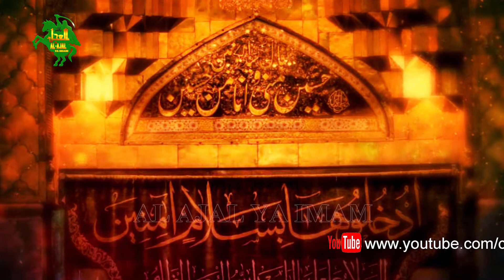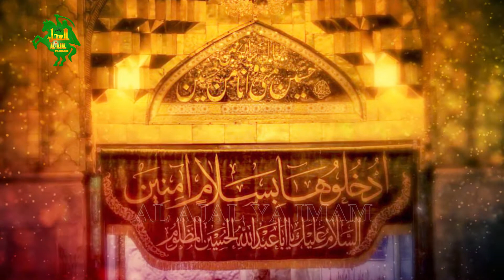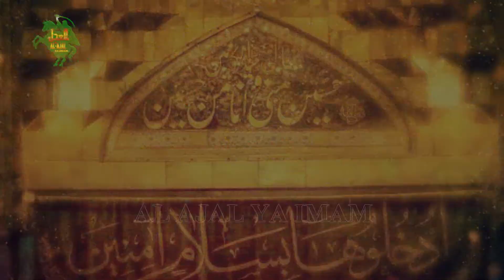MANQABAT | HUSSAIN O MINNI KA MATLAB | alajalyaimam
Reciter, Poet, Composer : MEESAM ALI MEHDI
Arrangement: Akbar Abbas Saab - Audio+Video
MS Digital Studio Lahore -